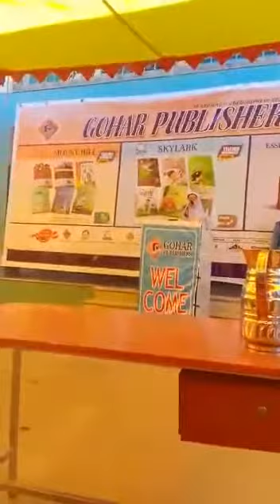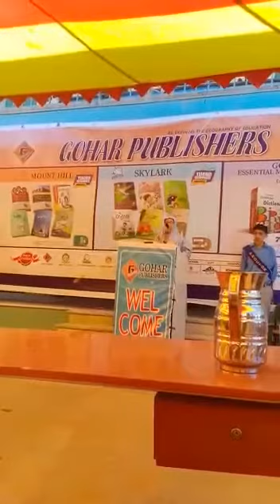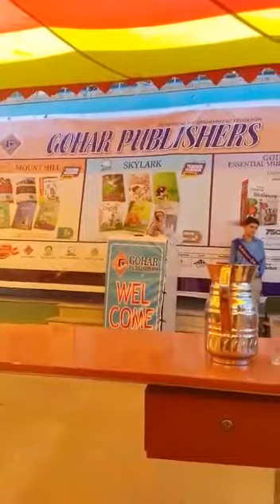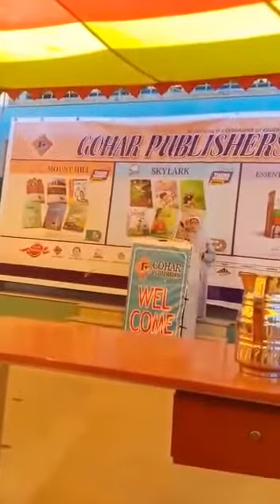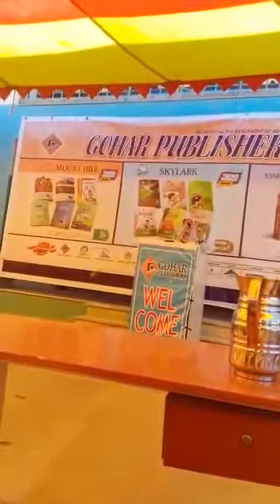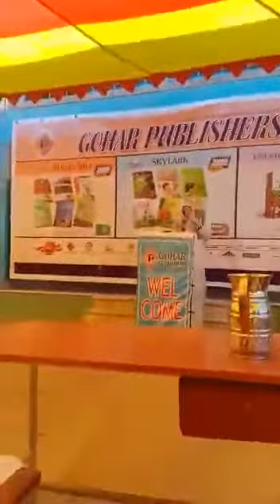best urdu speech, school compitation, اس بچی نے تو سب کو حیران کر دیا